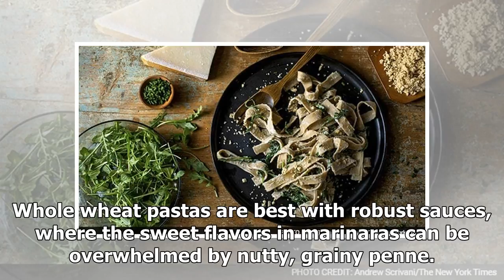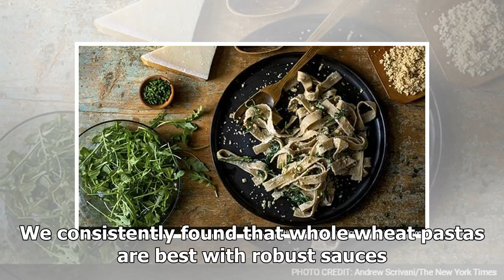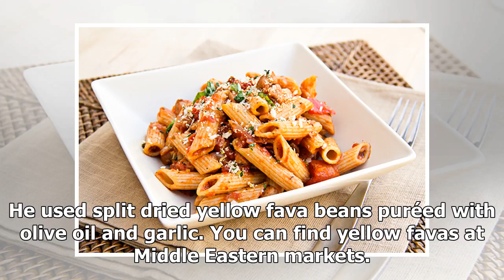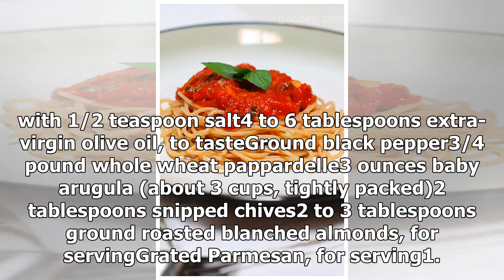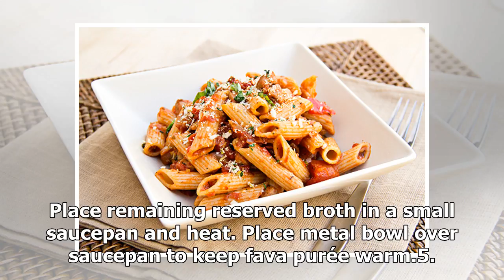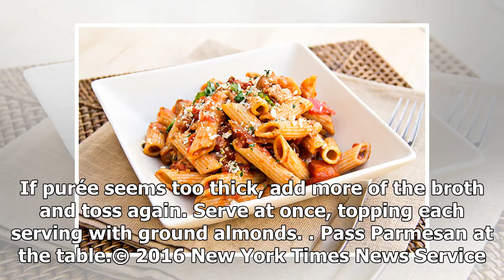Sauce is for whole pasta